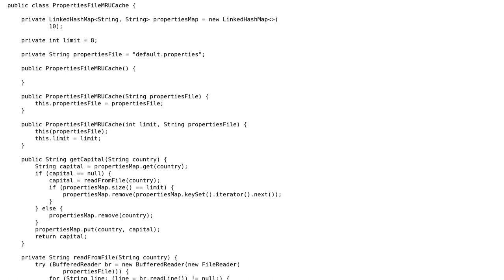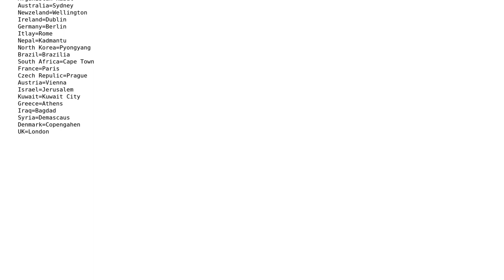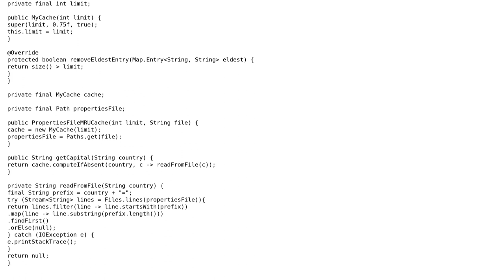Code Review: Properties File MRU Cache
With thanks & praise to God, and with thanks to the many people who have made this project possible! | Content (except music & images) licensed under CC BY-SA | Music | Images & others | With thanks to user Thomas Mathew user rolfl user Jamal and the Stack Exchange Network Trademarks are property of their respective owners. You are responsible for your own actions.